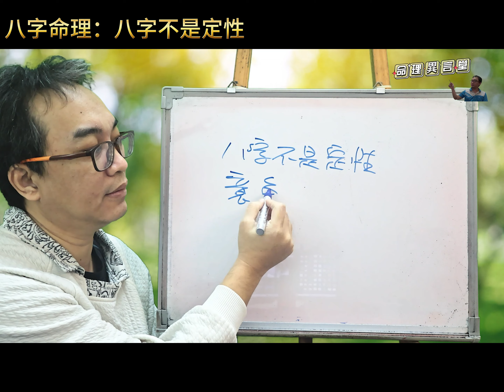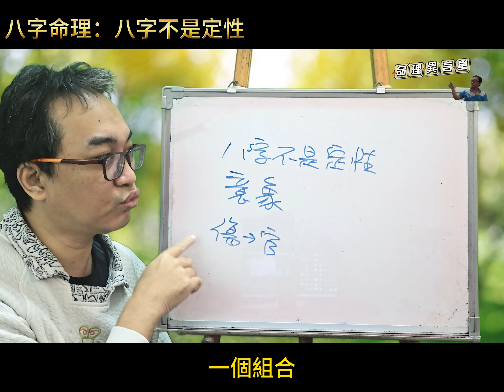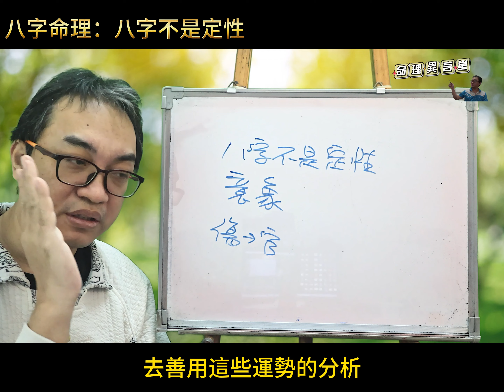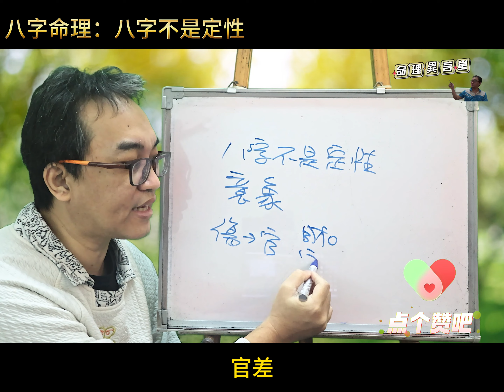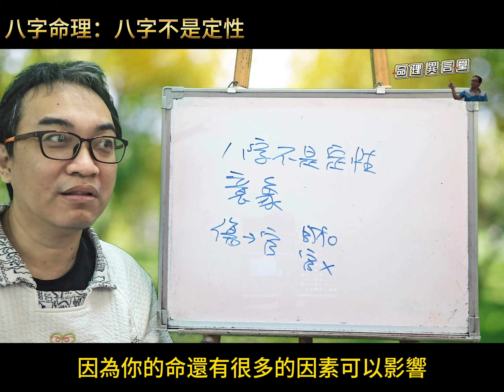八字命理：八字不是定性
八字不是定性：
八字不絕對，所以要善用運勢。
服務項目(先預約)
3.八字批命(流年)3600、取名3600、勘宅12000、姓名鑒定500
4.Line：s12860990、微信：s12860990
7.服務地點：高雄市大社區萬金路82-7號(楠梓火車站前的旗楠路一路直走便可看見萬金路)